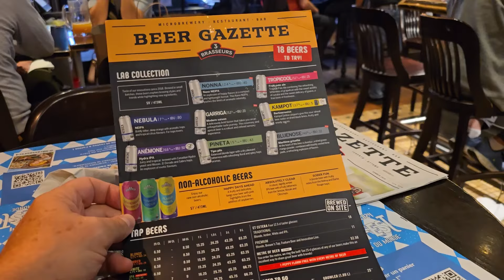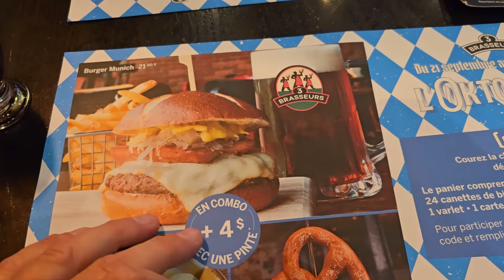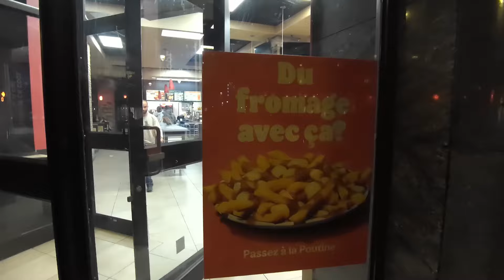Day 3 of a Long Weekend in Montreal.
Featuring a tour through the farmer's market "Jean Talon Marche"; The Cowboy breakfast. A stroll through the city's parks, Notre Dame, China Town, Old Montreal and capped with dinner and a late night stroll down Ste Catherine Street.